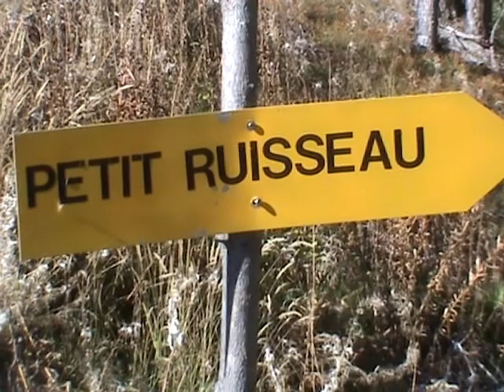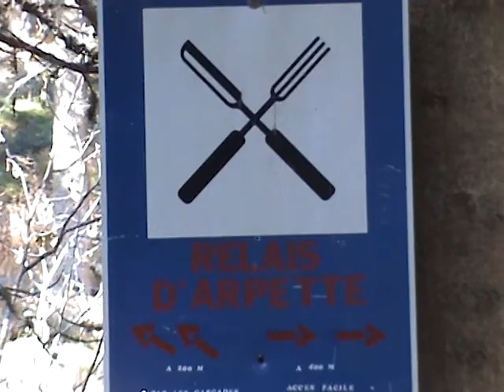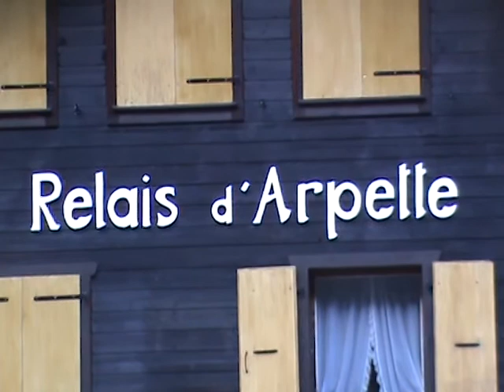Reportage au Val d'Arpette(Champex)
Rportage au Val d'Arpette à Champex(VS).